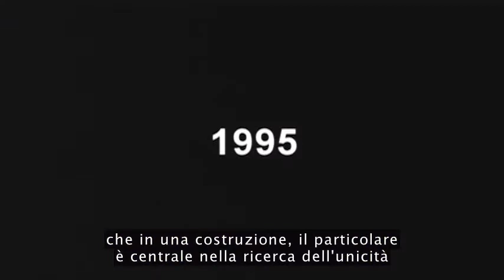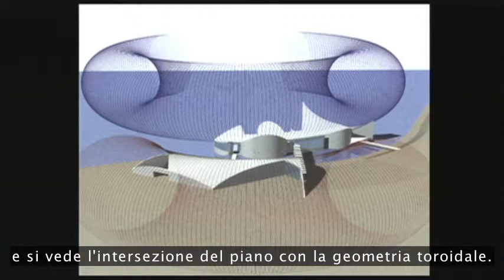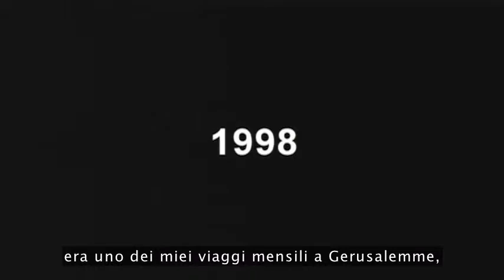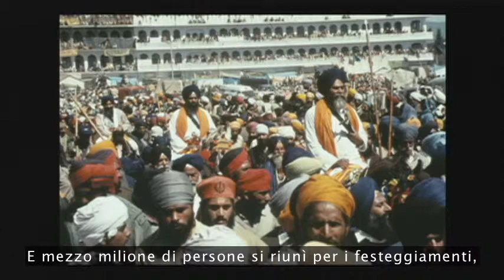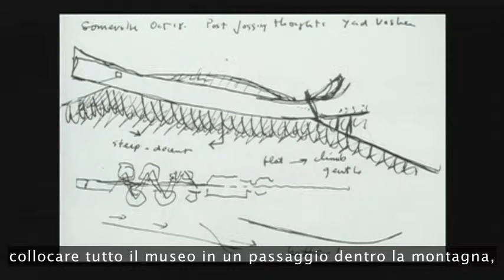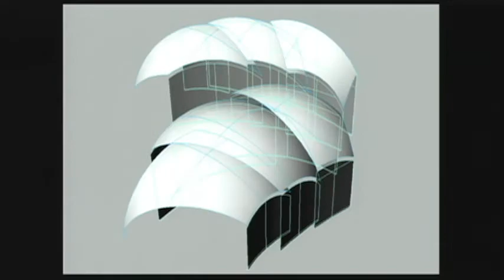TEDItalia - Moshe Safdie sul costruire l'unicità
Guardando indietro verso la sua lunga carriera, l'architetto Moshe Safdie fruga in quattro dei suoi progetti di design e spiega quanto ha faticato per rendere ognuno profondamente unico per il proprio sito e i propri fruitori.

*** Diventa Fan ***